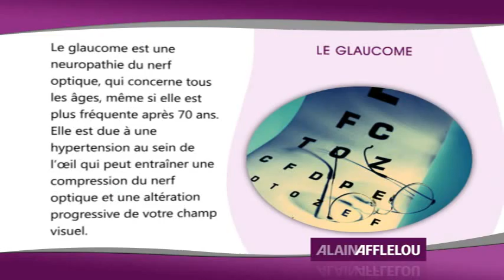Opticien glaucome Afflelou - Vidngo